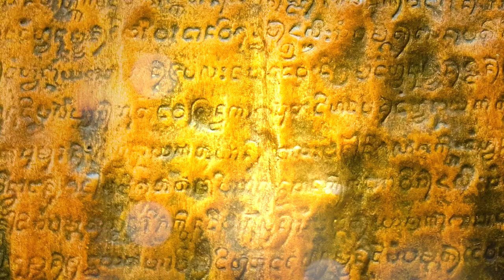Did the Philippines and Micronesia Time Travel in 1844? Mind-Blowing Forgotten History!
Did you know that in 1844 the Philippines and the islands of Micronesia (Guam, Palau, Northern Marianas, and the Federated States of Micronesia) "time traveled” straight into the future!? How did it happen without the world noticing!? It sounds like a conspiracy theory but it’s not, so let’s learn more!

In this video we will look at how the more than 8,000 islands of the Spanish East Indies (the Philippines and Micronesia) magically traveled in time straight into the future back in 1844. First we will learn what the International Date Line is and how this imaginary line from the North Pole to the South Pole affected the Philippines during the Spanish Colonial period. Next I will share what kinds of problems it created for the people of the islands and its surrounding countries. We will answer the question why was the Philippines on the wrong side of the world’s calendar for over 300 years. And finally, we will see how the governor general of the Philippines took the necessary steps to fix it but sadly the world did not pay attention until 50 years later! Let’s dig deeper into this untold chapter in our history!

Salámat! ❤️💛💚

📚 My Book: "Black Lives & Brown Freedom" about the untold history of solidarity between Black and Filipinos in the events surrounding the almost forgotten Philippine-American War

About Kirby:
Kirby Pábalan-Táyag Aráullo is a renowned Filipino Culture Bearer and currently the National Coordinator for Culture and Heritage for NAFCON (National Alliance for Filipino Concerns). He is a Dátû and Lakan by blood, a direct descendant of the last indigenous Paramount Kings of Luzon (of both Lakandúlâ of Tondo and Rája Matandá of Maynílâ), and of the anti-colonial revolutionary Katipuneros who fought for the liberation of the Philippines from colonialism. Kirby's upbringing exposed him to the contradicting worlds of traditional politics and grassroots activism.

With a keen interest in varying fields (such as history, culture, government, and human rights) and a strong commitment to serve the community, Kirby studied in some of the world’s most prestigious universities, such as Harvard, UC Davis, and Université catholique de Louvain. Kirby is also the Co-Founder of the Bulosan Center for Filipino Studies and author of the book “Black Lives & Brown Freedom: Untold Histories of War, Solidarity, & Genocide.”  He is a visiting professor at various colleges in the Philippines and a research fellow with Sínúpan Singsing, an institute for indigenous advocacy and the study of Kapampángan language, history, and culture.

Dátû Kirby is an educator who is well-rooted in his culture and passionate about his heritage; he strives to decolonize Philippine history and democratize Ethnic Studies through knowledge and play.